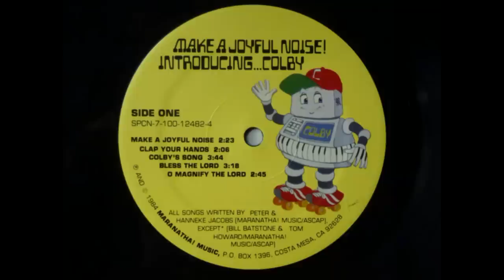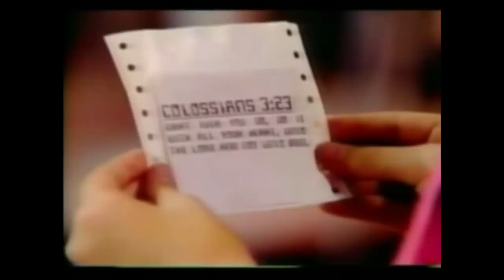Colby The Christian Robot - DVD-R Hell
Brad checks out an episode of Colby's Place, where he teaches how to not just skateboard, but also skateboarding for the Lord!